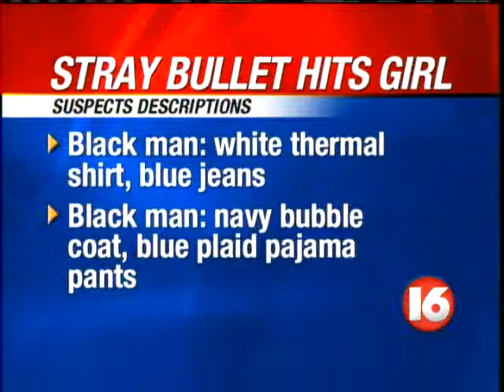Police Fear 'Dead End' In Boys And Girls Club Shooting